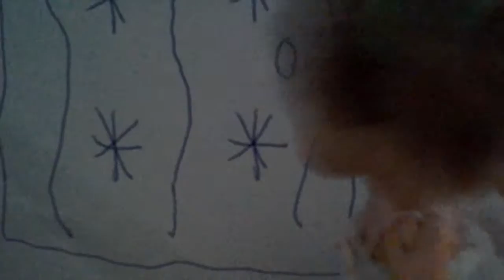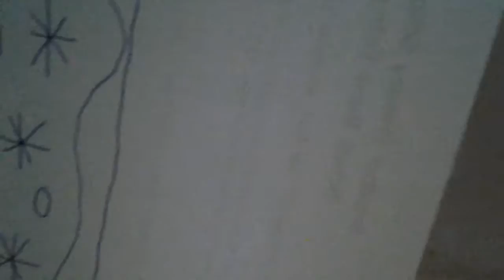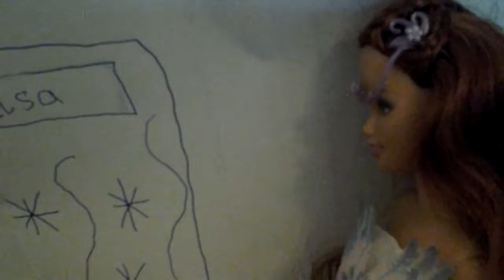Do you want to build a snowman frozen